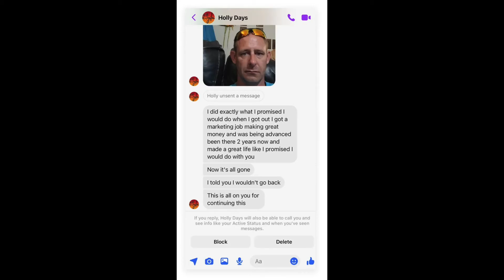The Sleepover From Hell | Jesse McFadden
Teenage girls, 14-year-old Ivy Webster and 16-year-old Brittany Brewer had plans to go to a sleepover at the home of their best friend, 13-year-old Tiffany Guess. The two girls had gone to her home many times in the past and nothing seemed out of the ordinary on this occasion.

However, when the girls did not return home the following morning and were unreachable by phone, a police search of the home they were staying at would reveal one of the most horrific crime scenes local officers had ever witnessed.

Unbeknownst to just about everyone, there was a sexual predator, by the name of Jesse McFadden, who lived in the home and when he became pressured by the possibility of going back to jail, he snapped - killing everyone who was there.

This mass murder, now known as the Henryetta killings, will make you rethink just how well you know the people in your life and how much you trust them with your children.